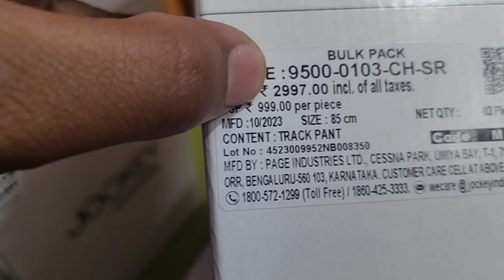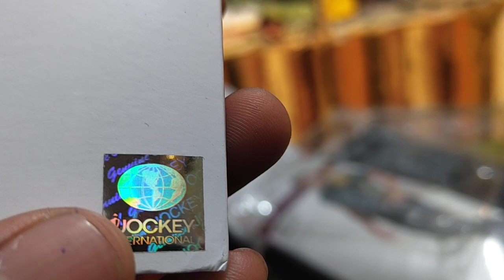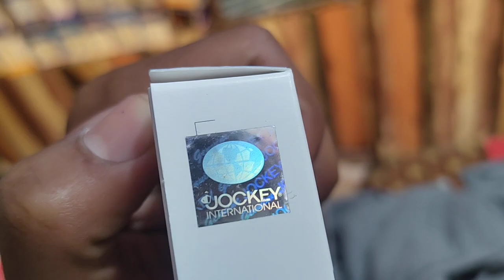Jockey Original || Original vs Copy me different